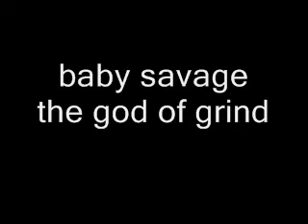aby savage lord gog